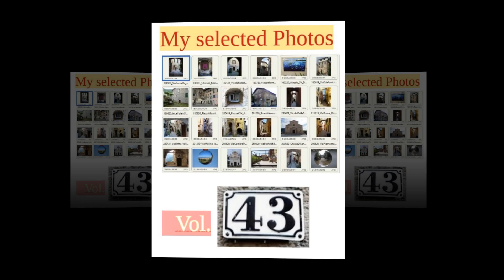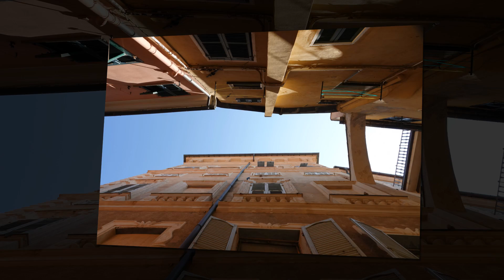50 Sfumature di…📸 My Selected Photos by .LB. (Vol. 43) 📸.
Le “Sfumature” delle mie foto pubblicate sui canali personali di CAM.Tv e ) e sui vari canali tematici fotografici e/o locali.
 La selezione di foto è tra quelle particolarmente apprezzate dagli Utenti, Moderatori ed Amministratori di pagine FB in un unico filmato.
 Le foto, mie personali, sono state riprese nei seguenti Comuni della Provincia di Imperia (...ove non diversamente specificato):

Sanremo:  (Quartiere Storico “La Pigna” – Via Romolo Moreno (3), Frazione di Bussana Nuova – Grotta della Madonna dell’Arma detta anche Nostra Signora dell’Annunziata dell’Arma,  Via Costiglioli (edicola Madonna), Piazza Colombo – Particolare Interno Chiesa Santa Maia degli Angeli (tavola con San Romolo), Via Pietro Calvi By Night, Corso degli Inglesi (Campanile di San Siro), Interno Concattedrale di San Siro – Piazza San Siro, Corso Imperatrice – “La Primavera”, Frazione di Bussana Vecchia – Via Col Vento – Casa Giampi), Lungomare “Italo Calvino) – (Alba in sfera (2), Strada Isola Inferiore (5) (libellula su rametto secco + farfalla e Ape su fiore di lavanda + Libellula su foglia palma dopo pioggia + lumaca), Via Martiri della Libertà (1) (Luna di Ferragosto), Via G. Borea (panorama su Portosole con nuvole));

Ceriana:   (Santuario N.S. della Villa (17° Sec.) (sfera), Panorama da S.P. 55);

Costarainera: (Via Chiusa, Via Sant’Antonio);

Soldano:  (Via San Mauro);

Cervo:   (Via Grimaldi-Salineri);

Imperia:  (Quartiere Parasio – Via Santa Chiara (vista dal basso), passeggiando sotto i Portici di Calata G.B. Cuneo); manifestazione "Le Vele d'Epoca ed. 2023" (il porto), Il Porto di Oneglia – Zona pescherecci verso Calata G.B. Cuneo (+ Riflessi sull’acqua del porto), Baia del Porto di Imperia (rientro peschereccio “Padre Pio” con scorta);

Montalto Ligure: (Via Costa);

Pieve di Teco: (Interno Chiesa Parrocchiale San Giovanni Battista);

Dolceacqua: (“Il Borgo” - Via Barberis Colomba), Panorama visto dal Ponte Nuovo,

Castel Vittorio: (Panorama visto da S.P. 64 – Pigna);

Pigna:   (Via Fossarel),  Panorama di Castel Vittorio visto da S.P. 64);

Vessalico:  (Via Cav. Paolo Andrea Manfredi – Manifestazione “Quando le donne lasciano il segno” – “Samantha Cristoforetti” di Orgone – Web3), Via Roma (Murales));

Civezza:   (Via Dante);

Triora:   (Via Cima (porta dipinta con funghi);

Bajardo:   (Chiesetta di San Giovanni, Panorama dalla Piazzetta di Via Carrubio Lungo (sfera), Via Piecastello), (Panorama dalla collina del Minigolf); (salendo verso Chiesetta di San Giovanni (Bombo su fiore));

 Isolabona:  (Vista da Via E.Veziano (ponte));

Dolcedo:  (Frazione di Lecchiore – Santuario dell’Acqua Santa (farfalla));

Taggia:   (Frazione Arma – Regione Prati Ovest (Libellula)).